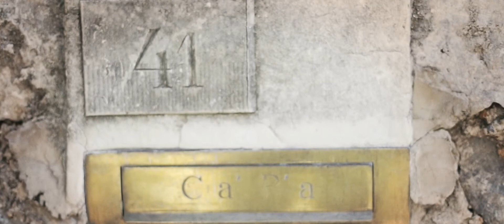J+M - A Sneak Peek of a beautiful couple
We’re back!
After a break, we charged our batteries and took new ideas for our couples!
We’re ready!
Welcome

We leave you to the vision of this sweet love story celebrated with Greek Orthodox rite in the spectacular setting of Cà Privata di

Location @casaprivata
Flowers @casaprivata

⁣⁣📸Book Your service for Season 2020📸⁠